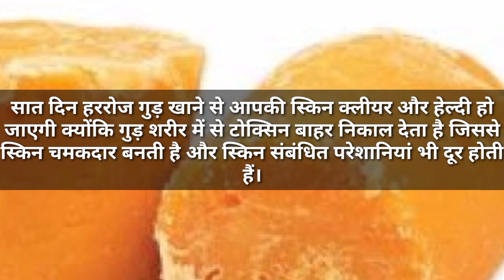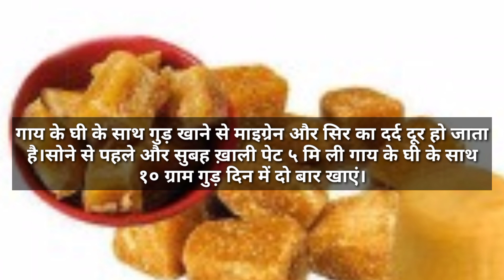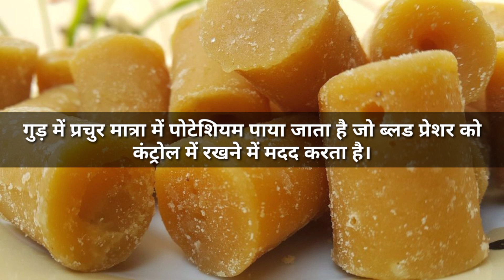रात को सोने से पहले ७ दिन खा लो गुड़-पांच तरह की परेशानियां हो जाएगी दूर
1. रात को सोने से पहले ७ दिन खा लो गुड़-पांच परेशानियां हो जाएगी दूर
Today In This Video I Will Share With You"Health Benefits Of Jaggery" in hindi language